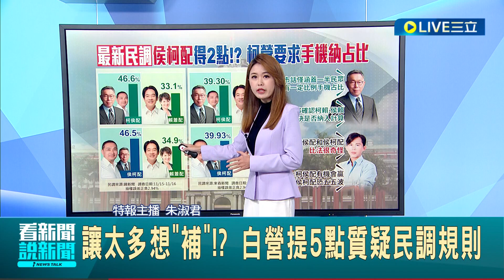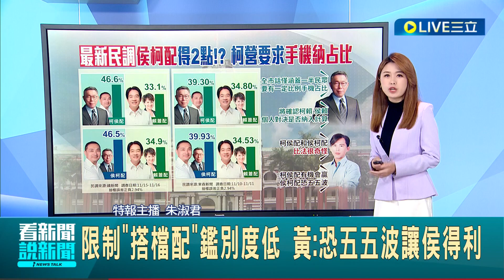讓太多想"補"!? 藍白合"決正副"民調曝 柯陣營要求手機納占比提5點質疑民調規則 限制"搭檔配"鑑別度低 黃:恐五五波讓侯得利│主播 朱淑君│【LIVE大現場】20231117│三立新聞台